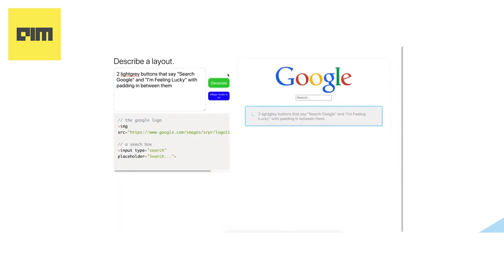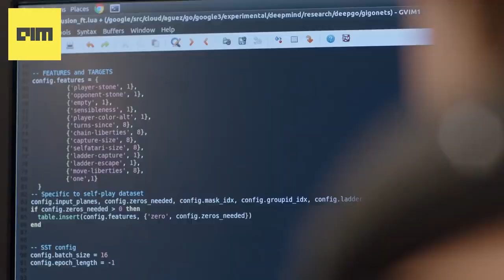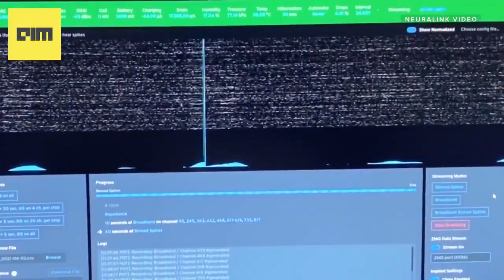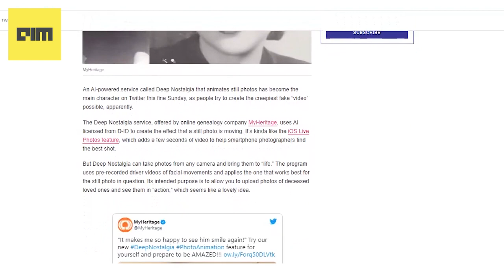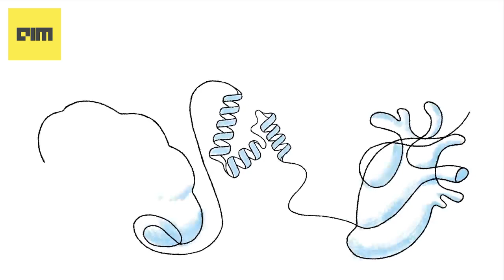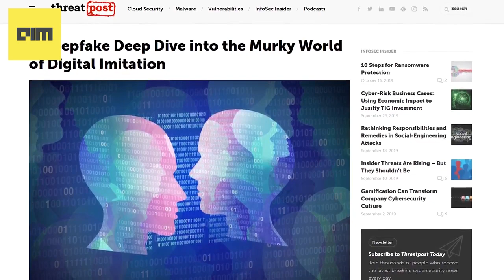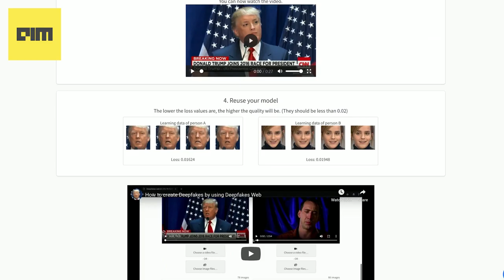Top Artificial Intelligence Innovations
From three to eight years we will have a machine with the general intelligence of an average human being,” said Marvin Minsky, the founder of MIT’s AI Lab, in 1970.

Artificial Intelligence has become the key ingredient of almost all the major developments in recent years.

From AI-powered chatbots to  DeepMind’s AI system AlphaFold groundbreaking innovation, of the Protein Folding Problem.

We have witnessed awe-inspiring innovations in reinforcement learning, neural networks, among others. Tech companies from across the world benchmarked various leaps in artificial intelligence to further eliminated the doubts people had about achieving true

Let's look at our handpicked top 10 innovations in AI for you.